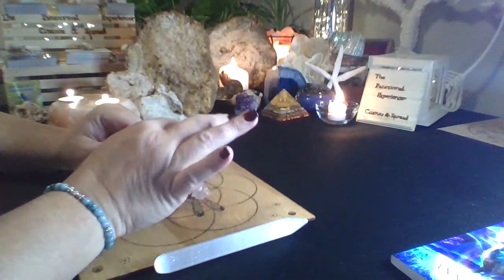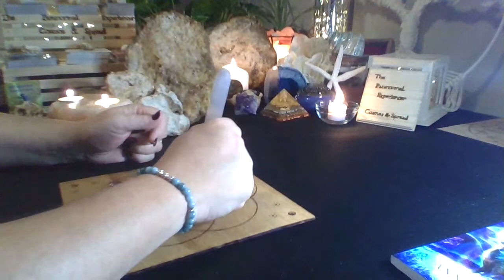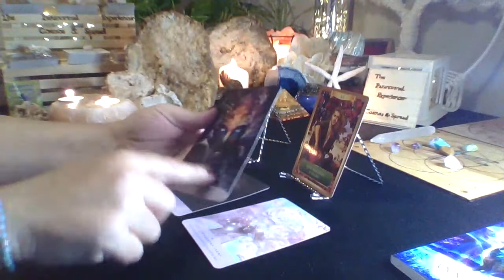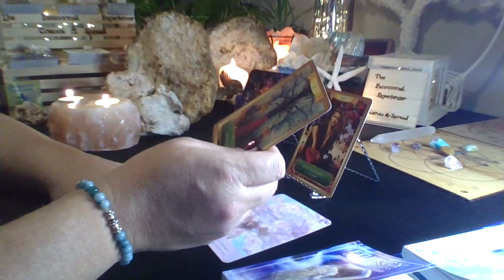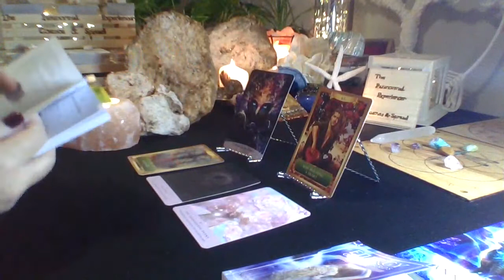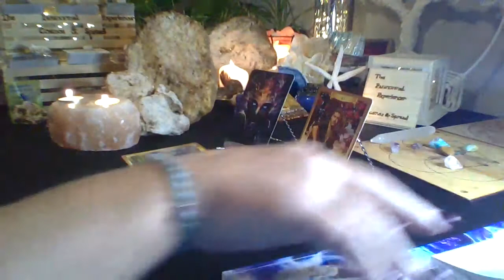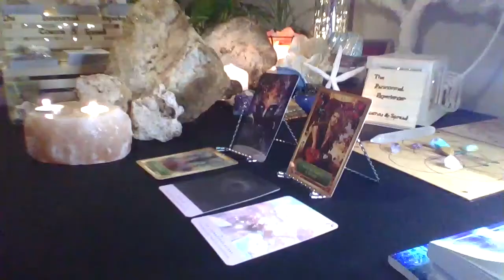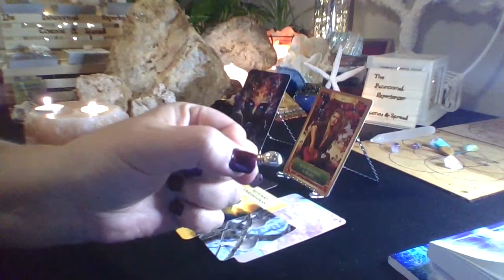LEO ~ "Becuase It Gets Easier!" ~ What will 88 LION"S GATE hold for you? ~ Monthly ~ August 2021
Leo, what an enlightening reading! I can't wait until you see the ending!!!

My name is Michelle Rogers, A.K.A., 'The Paranormal Experiencer'. My abilities are clairvoyance, clairaudience, clairsentience, claircognizance, clairtangency, clairsalience, clairtaction, clairgustance, and clairempathy. I am a medium with the ability to crystal scry, turban shell scry, and water scry (hydromancy). I receive past life, current life, and near future information to help humanity navigate through this incarnation, while bringing healing into your life. I do offer the following personal readings: Past Life with Past Life Karmic healing and Current with Near Future. I only require your first name!!! That's it😃😃😃 Please do not give me any personal information so that you will know all information comes from Christ Consciousness.  Much love, always💛💛💛
*For more information about my abilities used and my personal paranormal experiences, please check out my alternate channel 'The Paranormal Experiencer' @

                🌞Stephanie Getz, Intuitive Animal Communicator
                     *To book your Intuitive Animal Communication Session, contact @

                 🌞Tina Paola-West, Intuitive Healer, Psychic Medium, Intuitive Mediumship
                       and card readings
                      *To book your healing and/or reading session, contact @

                                  -Unique, nature-inspired mini oracle card deck
                                  -Handcrafted crystal jewelry
                                  -Handcrafted crystal grids
                                  -Handcrafted pendulums/pendulum grids
                                  -Crystal healing sets
                                  -Crystal infused oils and bath salts
                                  -Crystals, and more!!!
                                  -Get Sparked Gatherings
                                  -Private Paranormal Investigations

                    🌞Intuition Of The Soul, Amy and Kitty expand our minds to help us connect

                    🌞Check out Trish and Rob MacGregor's AMAZING podcasts regarding the paranormal, consciousness, and much more @ The Mystical Underground on SoundCloud

                   🌞Infinite Heart and Soul~Kundalini Reiki Master and Teacher, Psychic, Medium, Spiritual Life Coach, Spiritual Teacher and Activator, Spirit Guide Communicator, Akashic Records Reader and Healer, Animal Communicator